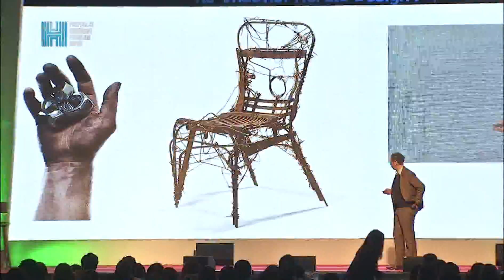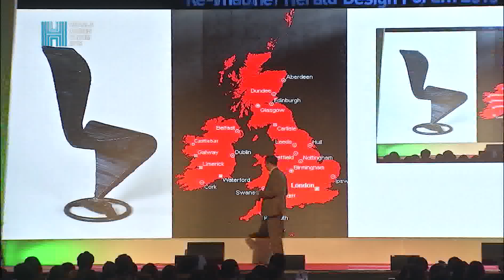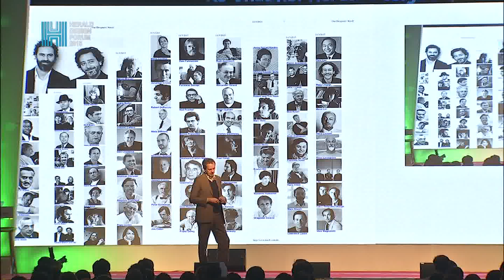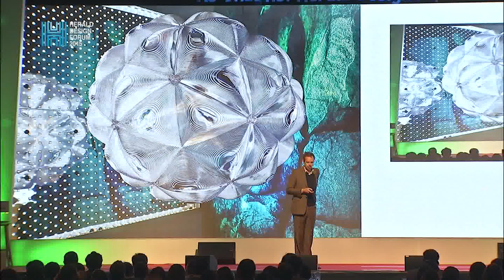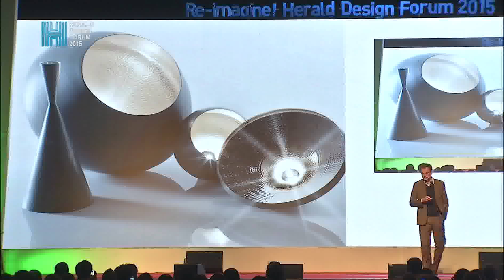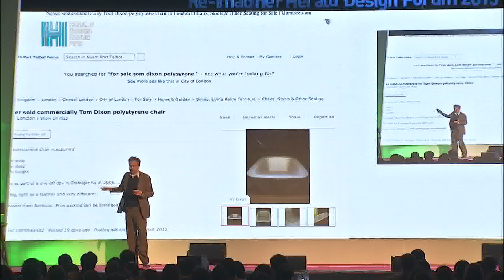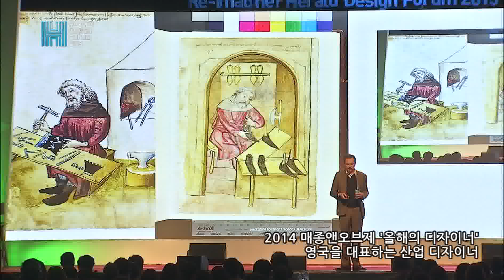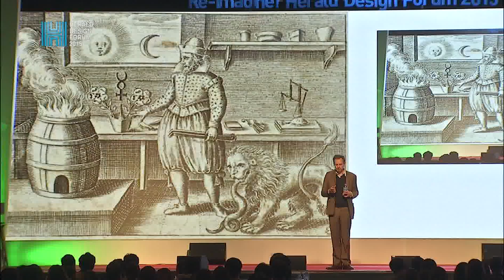헤럴드디자인포럼2015_톰딕슨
헤럴드디자인포럼2015
톰딕슨